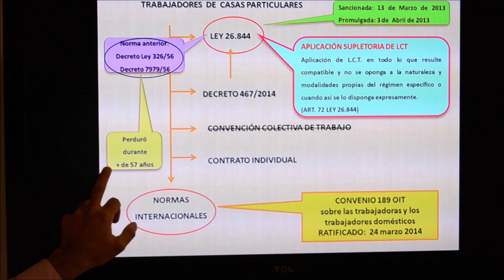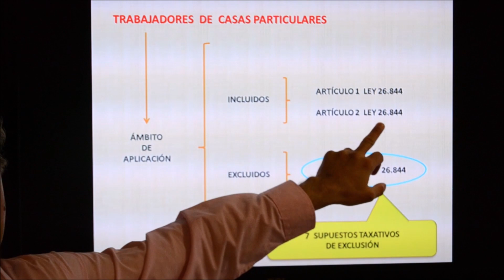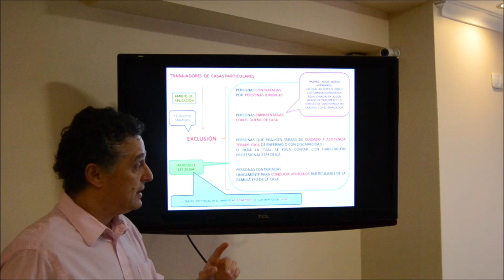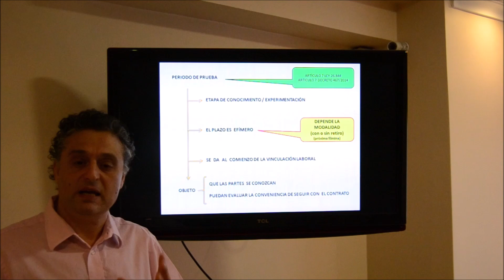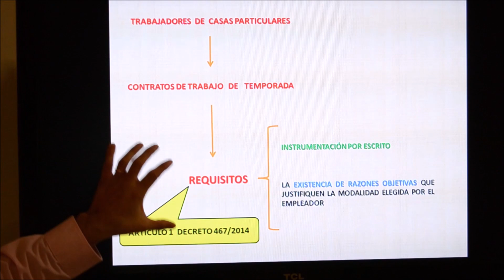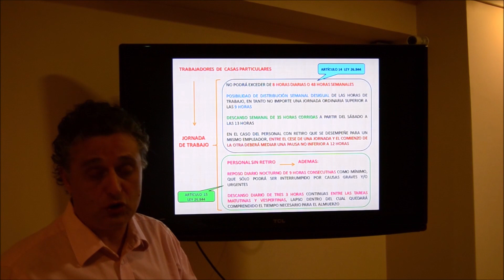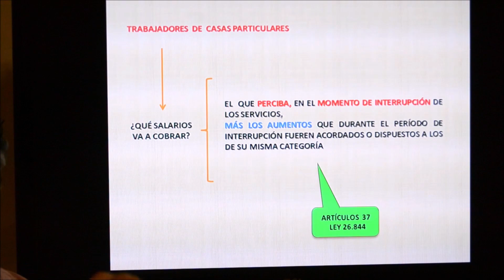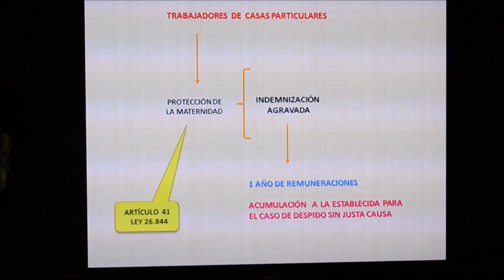Derecho del Trabajo - Cátedra Dr. Frem - TRABAJADORES CASA PARTICULARES LEY 26.844 (parte 1)